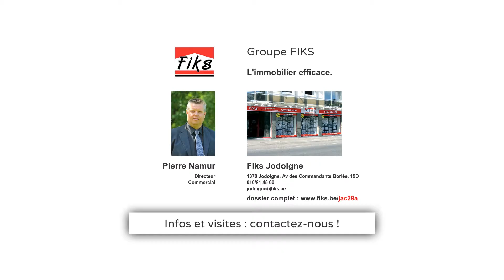Jodoigne - Archive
Au cœur de Jodoigne, sympathique maison de ville avec jardinet. 4 grandes chambres entre 15 et 30m², cuisine semi-équipée. Proche de tous les commerces et écoles, idéale pour une grande famille ou un commerce avec habitation à l'étage.